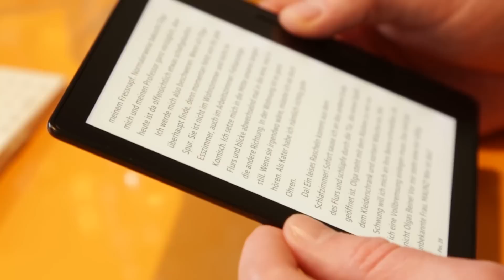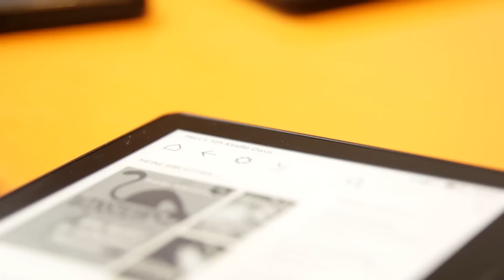Amazon Kindle Oasis - Hands on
Amazon bringt mit dem Kindle Oasis einen neuen E-Book-Reader der Oberklasse auf den Markt. Das Gerät besteht aus zwei Modulen: Neben dem eigentlichen Reader erhält der Käufer auch einen Akkupack inklusive Displayschutzabdeckung. Die Kombination ist ab einem Preis von 290 Euro erhältlich und soll noch diesen Monat ausgeliefert werden.